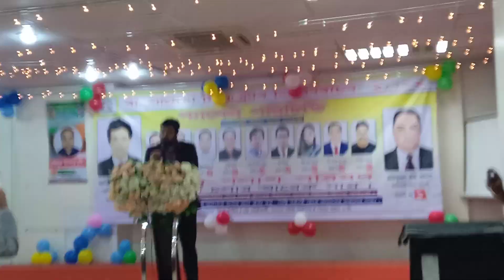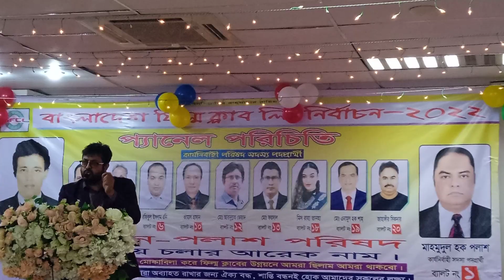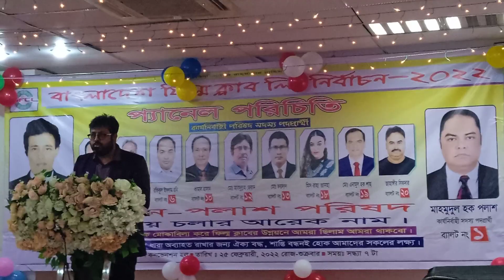বাংলাদেশ ফিল্ম ক্লাব নিবাচন ২০২২ ওমর সানির সেরা বক্তাব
TOP.KHANMEDIA    YouTube   channel  bangla    sob   binedon    video    paben  valo    kichu    upahar    dibo   insha Allah     TOP.KHANMEDIA    বাংলা    ইউটিউব   চ্যানেল    সবচেয়ে    বেশিকরে     বিনেদন     পাবেন   ধন্যবাদ